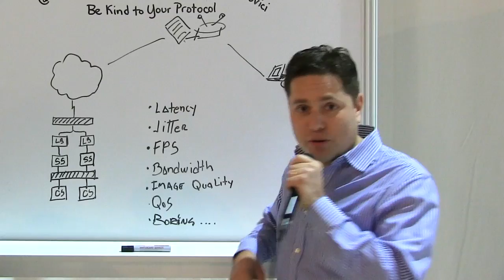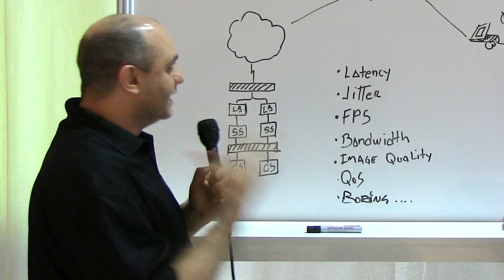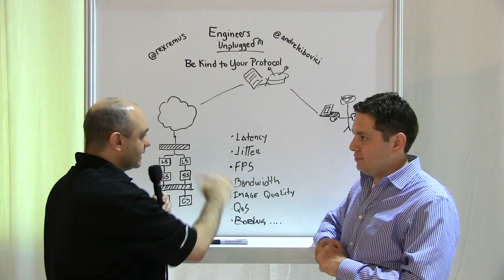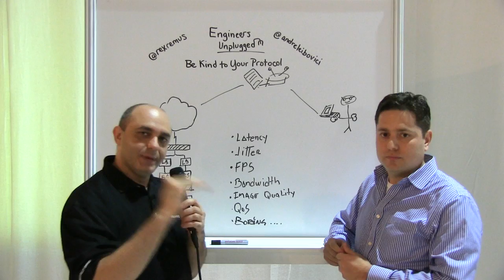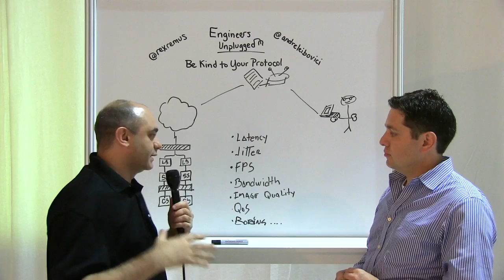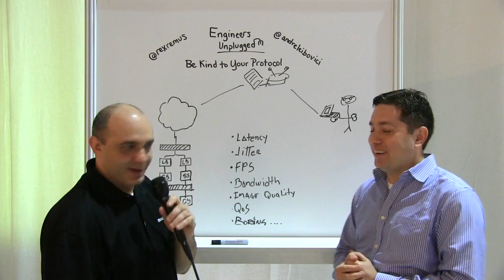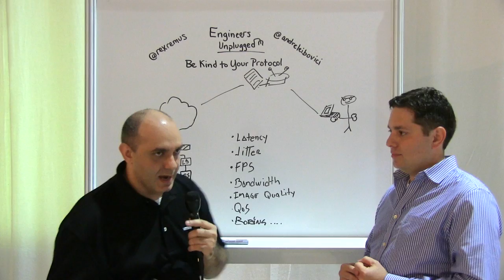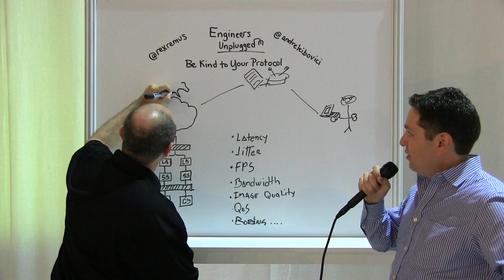Engineers Unplugged (Episode 9): Be Kind to Your Protocol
On this week's episode of engineersunplugged, VMware's Andre Leibovici (@andreleibovici) and Chuck Hirstius (@rexremus) discuss the real-time nature of TCP/IP and how to solve common issues. The art of tuning TCP/IP plus unicorns found here!